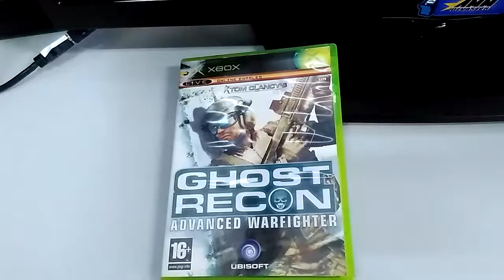Produto ML - Box Ghost Recon Xbox Clássico